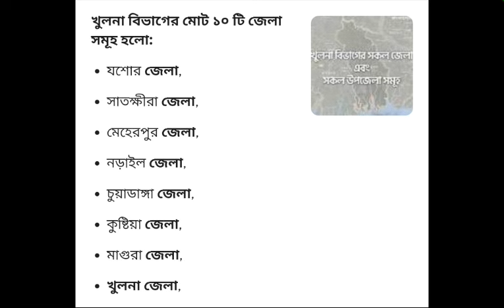৮ মে খুলনা ও বরিশাল বিভাগের যেসব উপজেলায় নির্বাচন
ষষ্ঠ উপজেলা পরিষদ নির্বাচন ২০২৪। প্রথম ধাপে দেশের ১৫২ টি উপজেলায় নির্বাচন হবে ৮ মে ২০২৪। এই ভিডিওতে জানিয়ে দেয়া হচ্ছে প্রথম ধাপে খুলনা ও বরিশাল বিভাগের যেসব উপজেলায় নির্বাচন হবে।